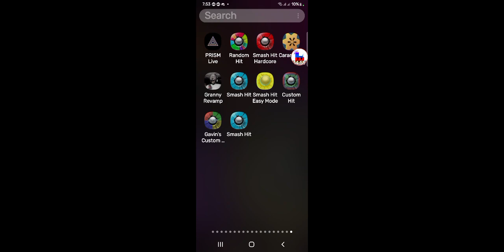Smash Hit Logan's Big Update - Checkpoint 5-9 (feat. Саша Б)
If you want this mod, go to Logan's YouTube community post.